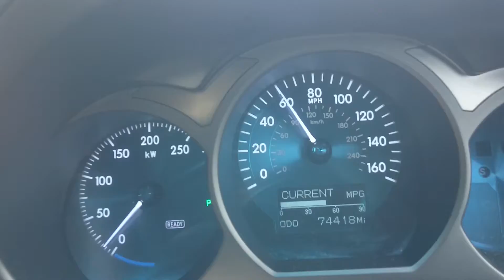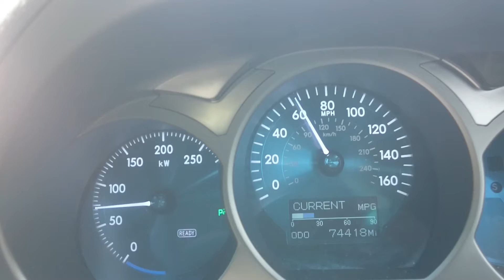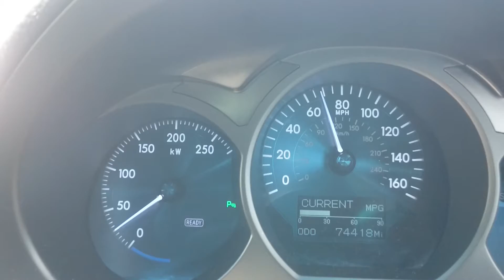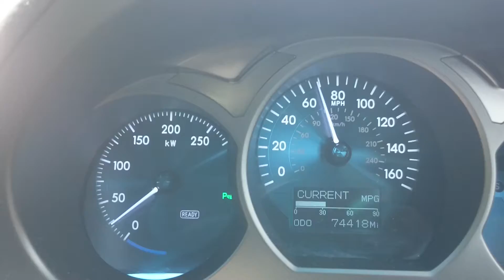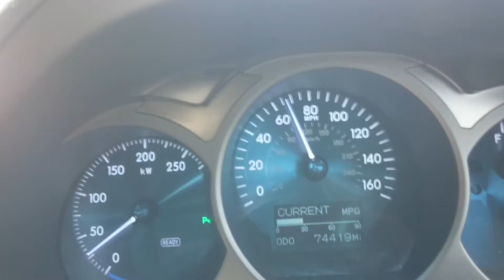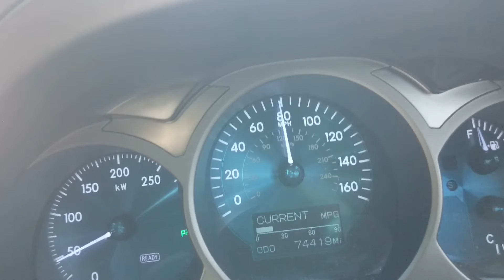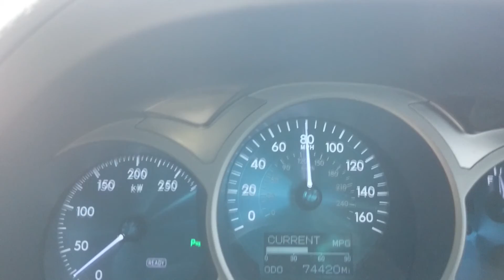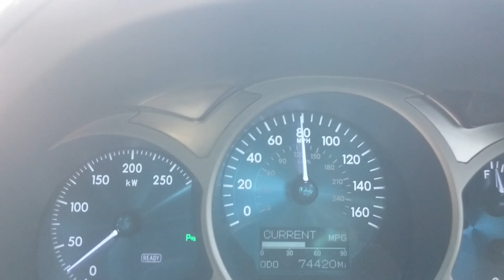Lexus GS450h REAL MPG - 60,70,80 mph- Full HD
Real mpg Lexus GS450h